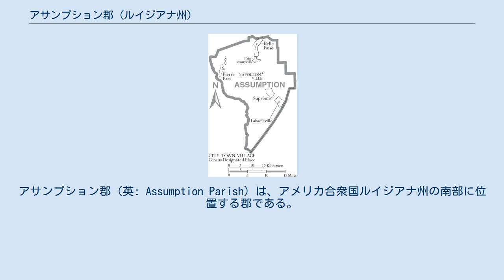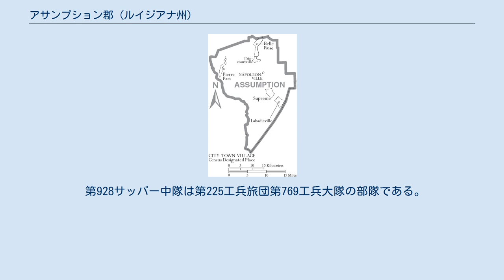アサンプション郡 (ルイジアナ州)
アサンプション郡（英: Assumption Parish）は、アメリカ合衆国ルイジアナ州の南部に位置する郡である。
2010年国勢調査での人口は23,421人であり、2000年の23,388人から0.1％増加した。
郡庁所在地はナポレオンビル（人口660人）であり、同郡で人口最大の町はピアパート（人口3,169人）である。
アサンプション郡はオーリンズ準州（後のルイジアナ州）で定められた最初の19郡の１つである。
主要作物はサトウキビであり、砂糖の生産量は州内の郡では最大である。
 1807年、アサンプション郡はオーリンズ準州8番目の郡になった。
その歴史は水路と、農業に適した広大で肥沃な大地に根付いている。
18世紀半ばにフランス人とスペイン人が入植し、その文化的遺産に対する強い結びつきを保持しているので、住民の間の会話はフランス語である。
1755年から1764年の間に現在のノヴァスコシアからイギリスに追放されたフランス系アカディア人の最終目的地にもなった。
 1861年、アメリカ連合国がサウスカロライナ州サムター要塞を降伏させた後、アサンプション郡郡政委員会は1,000ドルを拠出して、北軍と戦う志願兵の制服を作らせた。
近くにあるラファイエット郡は6,000ドルを寄付した。
プラークミンズ郡は兵士の家族に月10ないし15ドルの贈呈を承認した。
 アサンプション郡図 ナポレオンビル、唯一の法人化された自治体、 - 郡庁所在地 アサンプション郡教育委員会が地元の公立学校を運営している。
アサンプション高校は全郡から生徒を集めている。
 第928サッパー中隊は第225工兵旅団第769工兵大隊の部隊である。
 地理